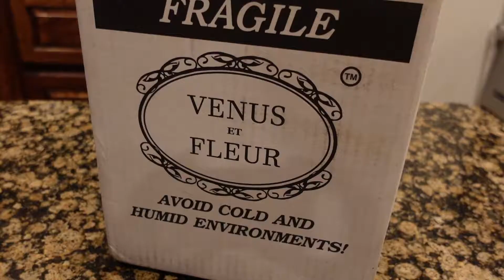19TH BIRTHDAY VLOG *surprise party* Savannah Rae Collins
Come with me for my 19th birthday week!

ily!!!